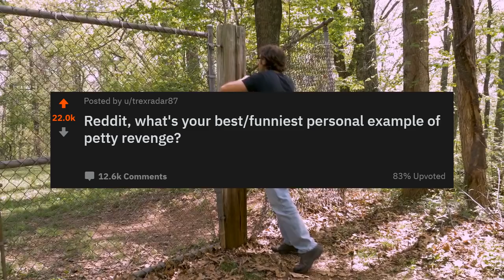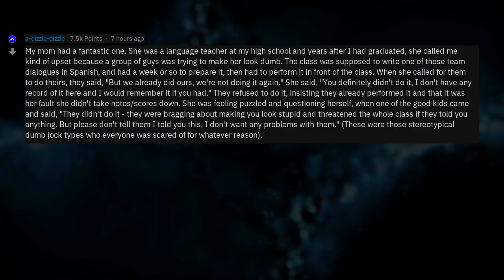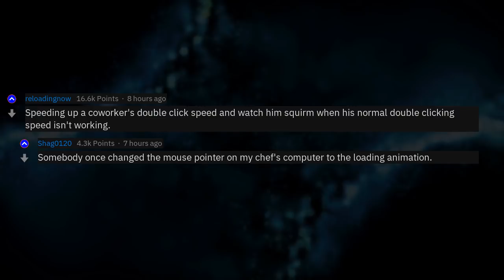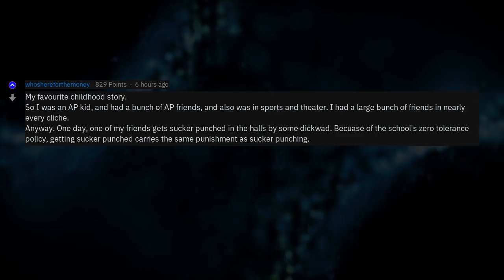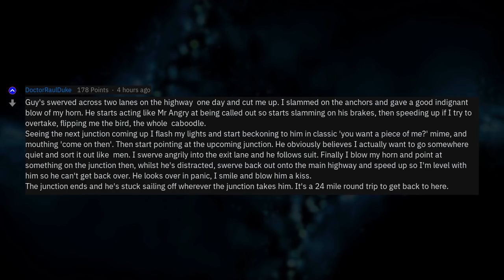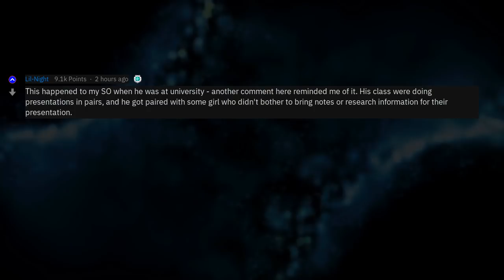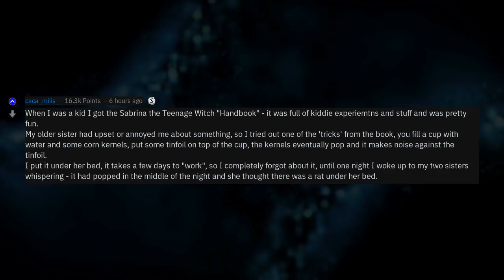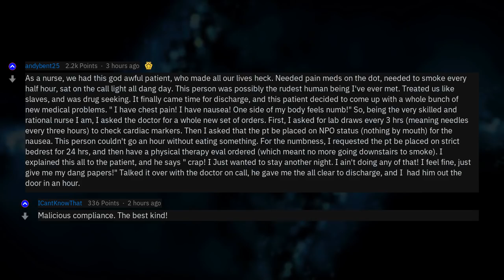What's Your Funniest Example Of Petty Revenge? (r/AskReddit)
Fresh AskReddit Stories: Reddit, what's your best/funniest personal example of petty revenge? --- LIKE AND I WILL UPLOAD MORE REDDIT STORIES!